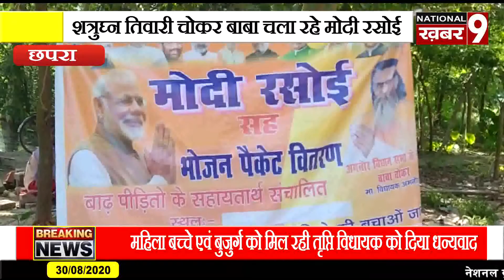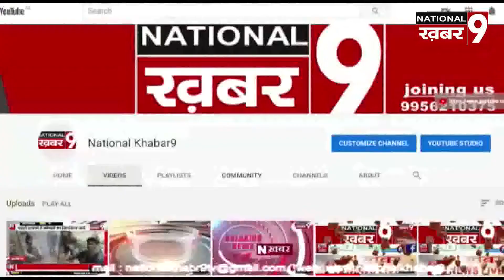विधायक शत्रुघ्न तिवारी उर्फ़ चोकर बाबा चला रहे मोदी रसोई नई पहल